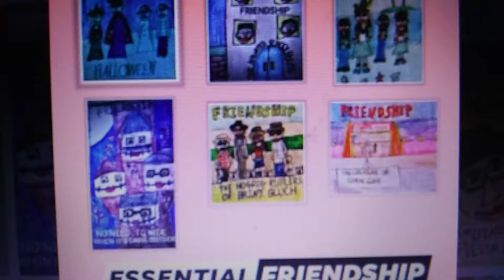Friendship- Magic Green Bean Seeds